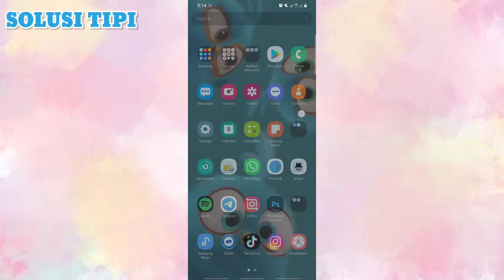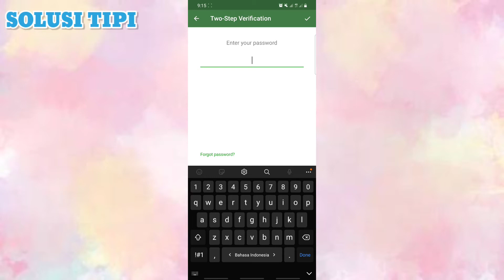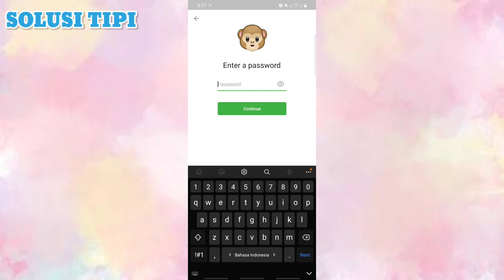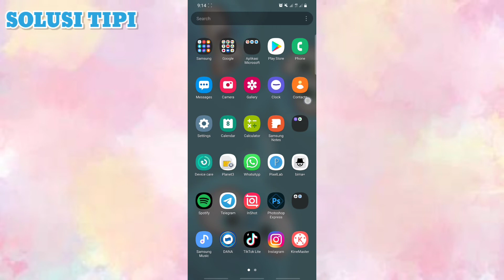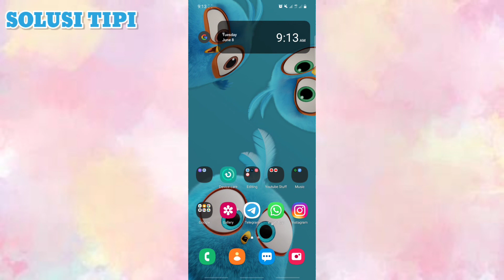Cara Mengatasi Lupa Pin Verifikasi 2 Langkah Telegram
Pada video sebelumnya aku sudah pernah bahas yaitu tentang cara memasang verifikasi dua langkah pada telegram agar akun tetap terjaga dari orang yang berniat buruk.

Namun pernahkah kalian lupa PIN atau kata sandi yang dibuat pada saat memasang verifikasi dua langkah tersebut ? Di video ini dijelaskan solusi atau bagaimana cara mengatasi pada permasalahan lupa PIN pada akun telegram tersebut.